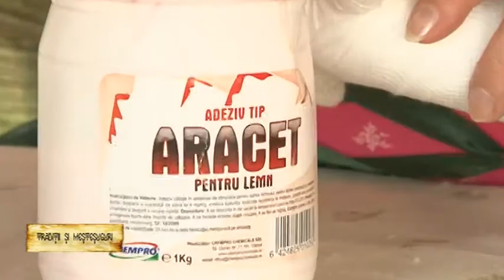Popas in lumea fermecata a papusilor